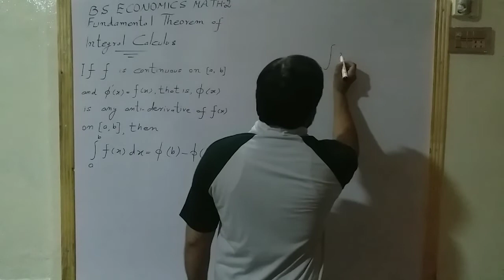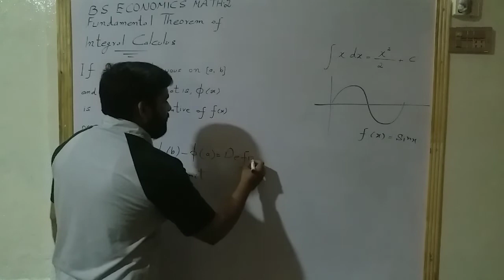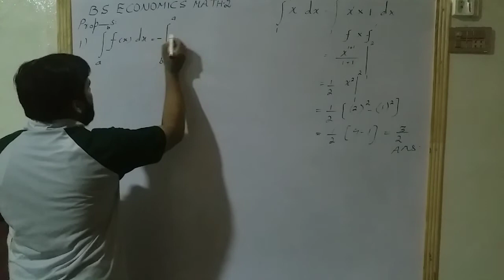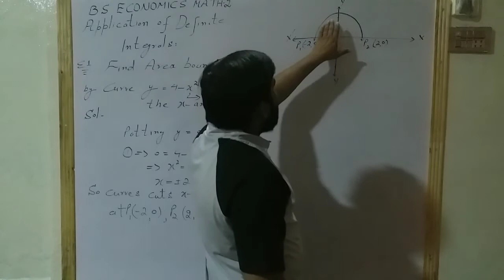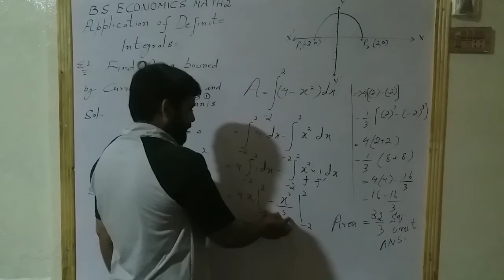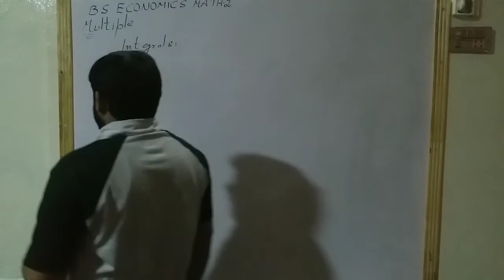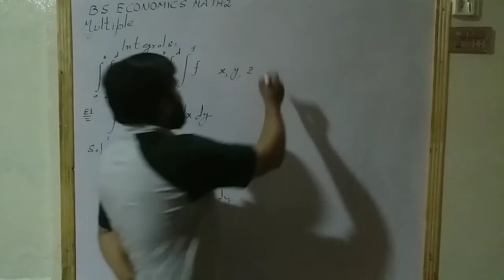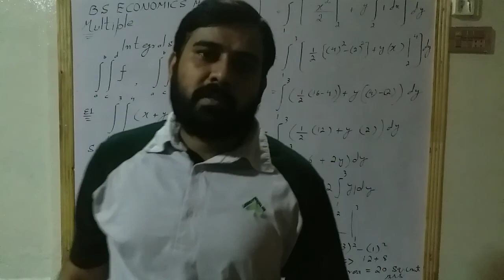NTEGRATION INTRODUCTION FOR BS2 ECONOMICS MATH2 LEC 2-C BY M.YASEEN ECP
LEC-2C DEFINITE AND MULTIPLE INTEGRALS